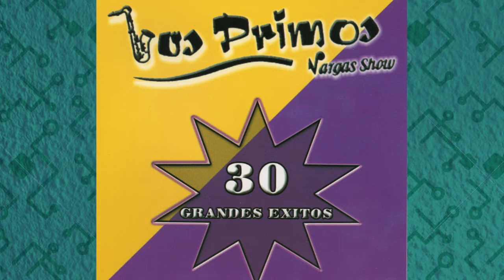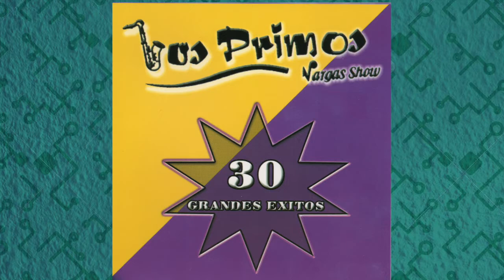Los Primos - 30 Grandes Exitos (Disco Completo)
01. Muriendo Por Ella 0:00
02. Mi Gusta Es 3:09
03. La Excomunion 6:06
04. Camaron Pelado 8:59
05. Mi Linda Esposa 11:06
06. Guapeando 14:23
07. Las Isabeles 17:10
08. El Cable 19:57
09. Busca Otro Amor 24:01
10. El Farolito 27:15
11. Copa Vacia 30:01
12. La Cortina 33:08
13. Rosa De Castilla 36:11
14. Sonora Y Sus Ojos Negros 38:43
15. Prajedes Felix 41:46
16. La Marcha De Zacatecas 46:07
17. Frases Sinceras 49:24
18. La Lambada 51:40
19. Caminos De La Vida 54:56
20. San Miguelito 57:38
21. China De Los Ojos Negros 1:00:55
22. Porque No Fui Tu Amigo 1:03:37
23. Derramando Veneno 1:06:06
24. El Mar Y La Esperanza 1:08:38
25. Tamaulipas 1:11:03
26. Quiero Recordar Esta Noche 1:14:36
27. Mira Luisa 1:17:33
28. Popurri De Exitos 1:20:20
29. Notitas Musicales 1:25:23
30. El Aguichote 1:28:10